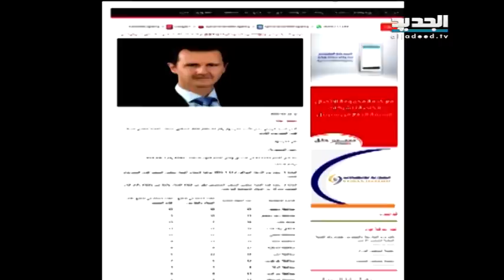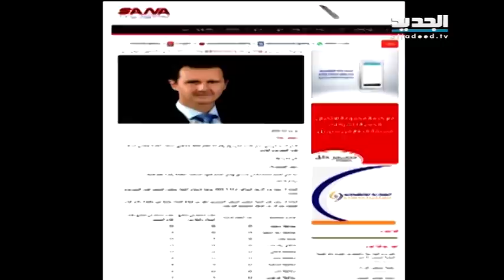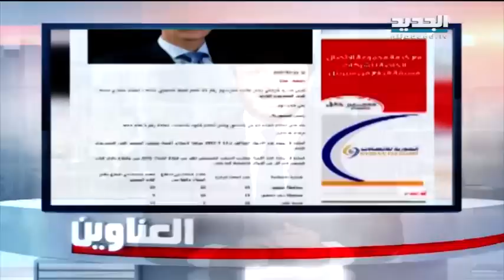نشرة اخبار الظهيرة 23-02-2016